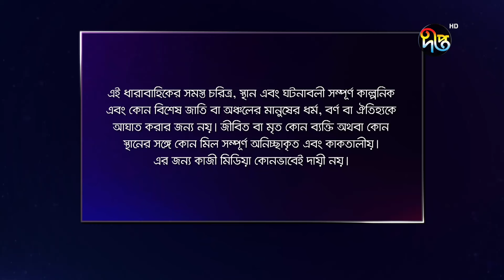Palki - পালকী | EP 392 | Bangla Natok | Imtu Ratish, Snigdha Momin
কমেন্ট করে জানান কেমন লাগল নাটকটি!

২০২১ এর নতুন নাটকগুলো দেখুন-

Deepto TV address:
7/A/GA Tejgaon Industrial Area, Dhaka 1208, BANGLADESH